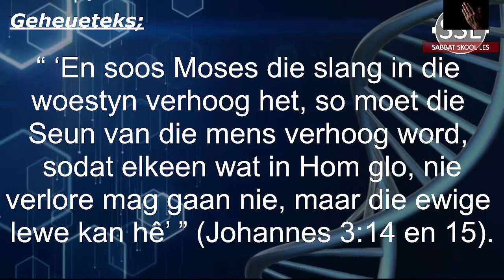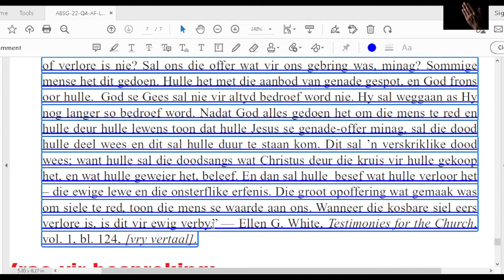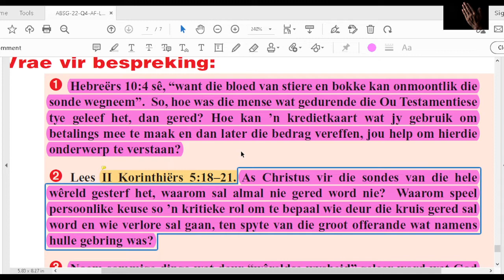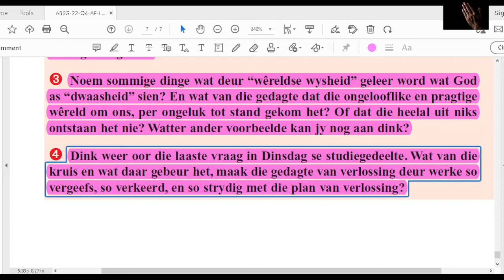Vrydag 04 Nov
Les 6 – Hy het vir ons gesterf
29 Oktober tot 04 November 2022.
 toekomshoop

Aanbieder:
David Kühn
CREDIT: